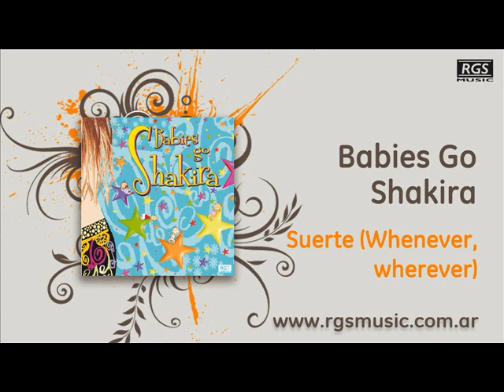Babies Go Shakira - Suerte (Whenever, wherever)